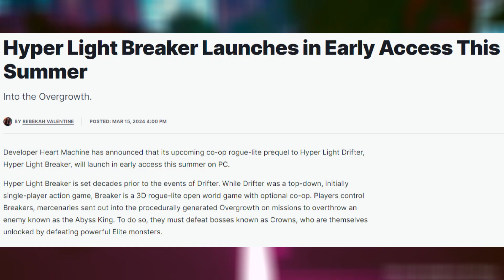Helldivers 2 Impressive Sales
Helldivers 2 has seen great sales so far. I also discuss the release of Hyper Light Breaker, and there is speculation about Persona 6.

Timestamps:
00:00 Intro
00:05 Persona 6 Xbox Speculation
00:21 Hyper Light Breaker Release
00:41 Helldivers 2 Impressive Sales

Mithrie

helldivers perks, helldivers achievement guide, helldivers specialist, helldivers offline, helldivers trophy guide